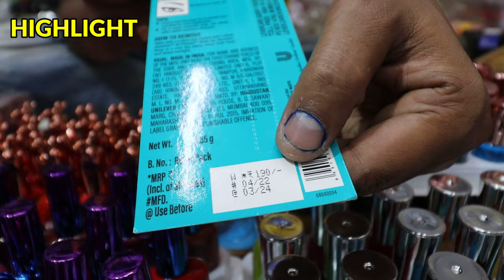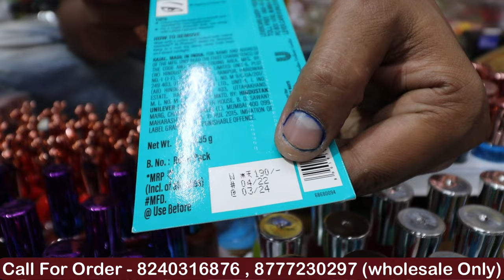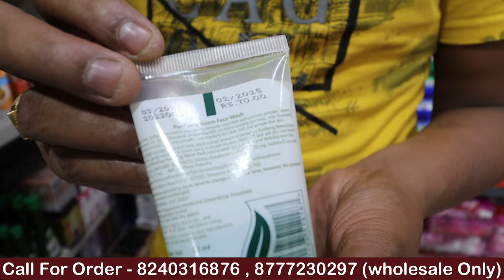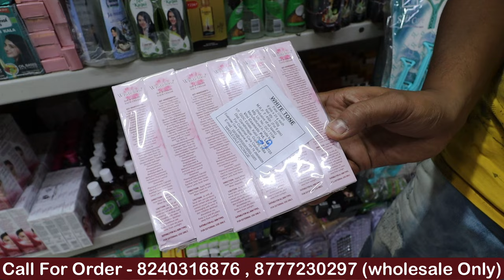Original Branded Cosmetic wholesale Market Kolkata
Video Title -Original Branded Cosmetic wholesale Market Kolkata | Kolkata Cosmetic Wholesale Market
Shop Name- Raja Imitation
 Address-  108, Old China Bazaar Street,  Kolkata - 700 001 |
Ram Rahim Market ( 5th Floor )
Call for Order-  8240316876   |   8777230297

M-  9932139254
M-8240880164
T&C Apply